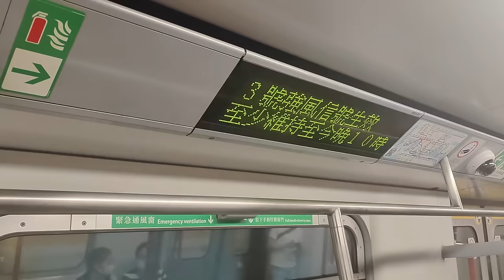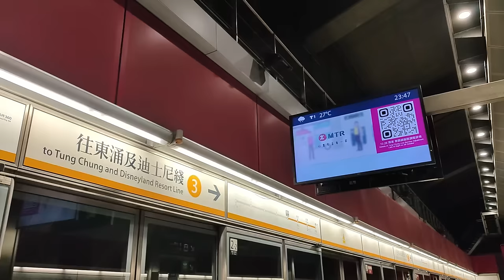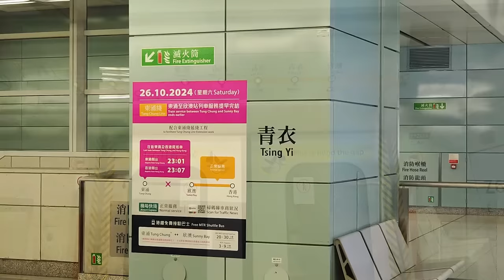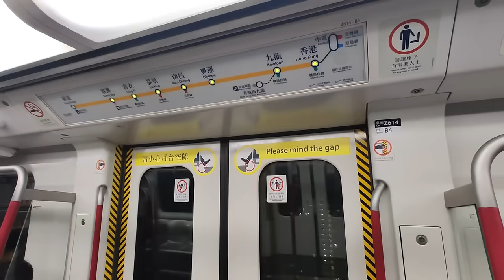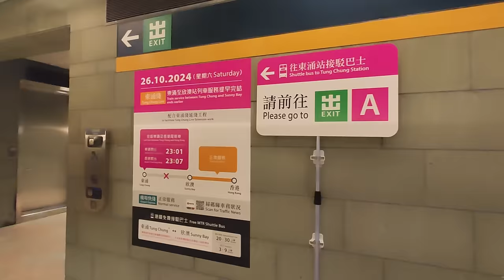🚇🚧 Tung Chung Line early suspension! No services between Sunny Bay and Tung Chung - 2024/10/26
MTR Tung Chung Line has ended service between Sunny Bay and Tung Chung 2 hours early on 2024/10/26 to facilitate track works for the future Tung Chung East Station. Train service was maintained at 10-12 minutes intervals, while trains will turn around west of Sunny Bay Station. At the same time, Airport Express trains "overtook" the Tung Chung Line trains waiting for signal or departure. A shuttle bus TE14 was running between Sunny Bay and Tung Chung Station until the last train of the Tung Chung Line at around 1am.

港鐵東涌綫於2024/10/26提早2小時於晚上11時左右結束欣澳至東涌的列車服務，以便進行東涌東站道岔工程，期間東涌綫，期間列車維持10-12分鐘一班，並於欣澳站西邊進行折返，機場快綫列車則多次於印澳站「越行」等待折返或開出的東涌綫列車。欣澳至東涌有免費接駁巴士TE14連接，並維持服務至東涌綫尾班車約淩晨1時的時間。

0:00 轉乘東涌綫 Interchanging to the TCL
2:07 前往欣澳 To Sunny Bay
4:34 欣澳站 Sunny Bay Station
9:50 機場快綫列車 Airport Express trains
10:16 接駁巴士 Shuttle Bus